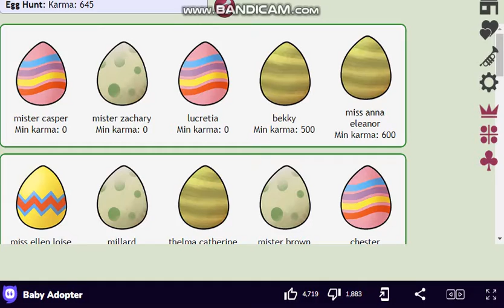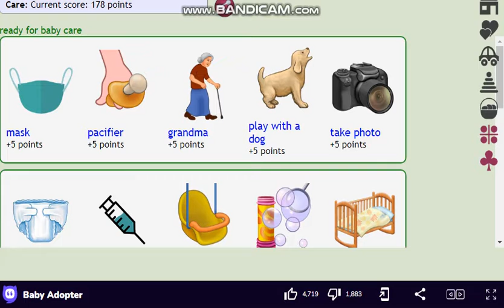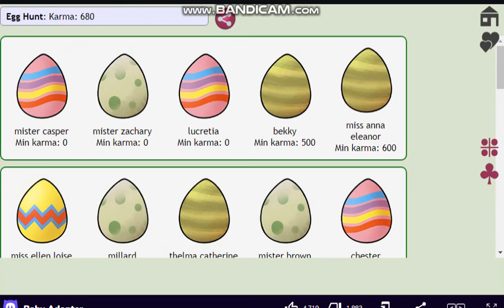my baby 3.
feeding